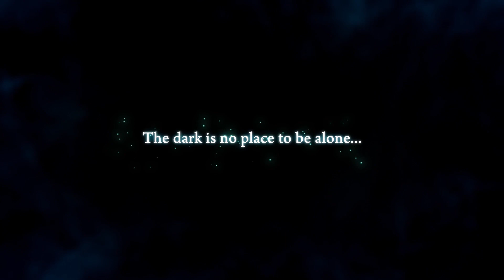Yomawari: Midnight Shadows Official Gameplay Trailer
Spirits, ghouls and strange monstrosities are out to get Yui and Haru.

Follow GameTrailers for more!